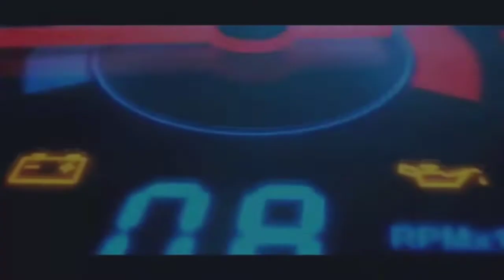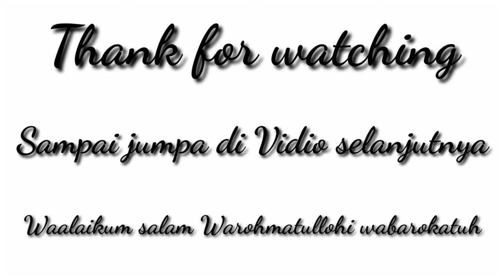Galant lele 2000 CC 4 silinder upgrade header satu set.. gimana suaranya,.??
Nugie Nazril Chanel adalah Chanel yg membahas tentang otomotif unboxing review tutorial dll dan kali ini saya ingin berbagi informasi tentang mobil Mitsubishi Galant lele 4 silinder yang upgrade header satu set biar lebih responsif... semoga bermanfaat

lokasi bengkel knalpot as tanwir jln re Martadinata no 51 Cipayung Ciputat Tangsel wa 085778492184

Mitsubishi, Galant, Hiu, 1996, review, Indonesia